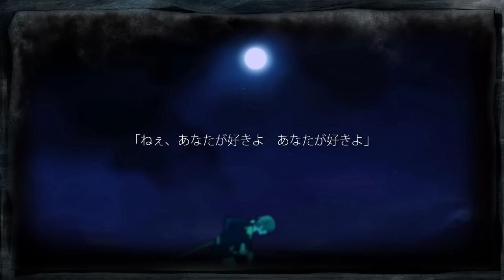【MV】luz - エンジェルフィッシュ/ luz - Angelfish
luz 「エンジェルフィッシュ」

壊したいくらい好きな人、いますか？

Music & Lyrics:Nem
Guitar:Mitsuyasu Yanagita
Bass:二階堂拓人（Glowlamp)
Mix:madamxx
Movie & Illustration:RAHWIA

luz 1st ALBUM "tWoluz" 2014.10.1 RELEASE

[lyrics]

ねぇ　あなたが好きよ　あなたが好きよ
壊しちゃいたいくらい
もう　何番目でも　構わないから
もっと与えて
Hey I like you, I like you
So much that I want to break you
Whatever number, It doesn't matter so

ネオンの森の奥　地下二階の扉
午前零時過ぎに　三度ノックをする
酸素（あなた）を求めて　今夜もアクアリウムへ
海色ドレスと　真珠のピアスで飾って
Inside a neon forest at the door of the basement
I knock 3 times as 12 AM passes
Seeking oxygen(you) tonight as well I go to the aquarium
Decorated by a sea-colored dress and pearl earrings

「ねぇ、キミが好きだよ　キミが欲しいよ」
そんな見え透いた嘘で
ああ　また濡らされて　また脱がされて
ひらひら踊る
そう　あなたの水槽（おり）で　溺れ続ける
私は夜のエンジェルフィッシュ
ああ　うたかたの夢　目が覚める
その前に殺して
"Hey, I like you you know. I want you."
With such a transparent lie
Ah, make me soaked again, strip me again
Dancing loftily
Yes, in your fish tank(cell) I continue to sink
I am the night's angelfish.
Ah, the never lasting dream, eyes open
Before that, kill me

画面に連なった　あなたの熱帯魚達（コレクション）
本当の名前は　もう覚えていないでしょう
Extended out to the screen, your tropical fish(Collection)
I'm sure you don't remember my real name by now.

心も身体も　とっくに売ってしまった
失うものなんて　もう何も残ってないわ
My heart and my body were sold long ago.
At this point there's nothing left, nothing to lose.

もう　これが最後で　構わないから
もう一度　与えて
It doesn't matter even if this is the end
One more time, grant it to me.

もう　逃がさないから　あなたもここで
溺れ続けていて
I don't want to lose you anymore, so you too, in this place,
Continue to sink.